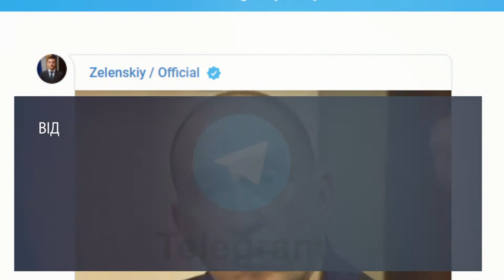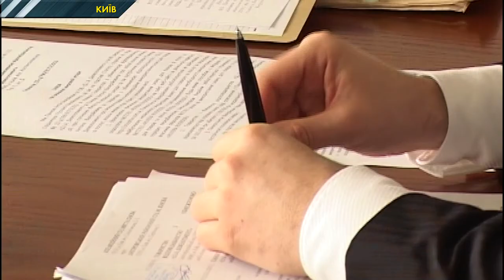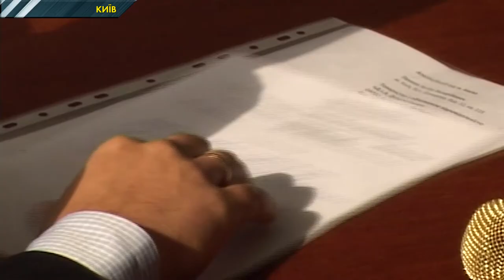Спецрепортаж. Зеленський та Аваков порушують презумпцію невинуватості: експерти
Людина вважається невинуватою у вчиненні злочину, доки її провину не буде доведено у суді. Так говорить Кримінально-процесуальний кодекс. Але деякі високопосадовці у своїх публічних виступах відверто ігнорують принцип презумпції невинуватості. Йдеться як про керівників правоохоронних органів, так і про президента країни, який за Конституцією є гарантом прав та свобод людини і має стежити за дотриманням закону, а не порушувати його, - кажуть експерти. І наводять конкретні приклади...